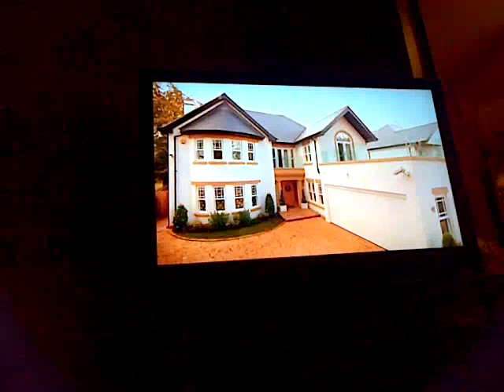merry keithmas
lol